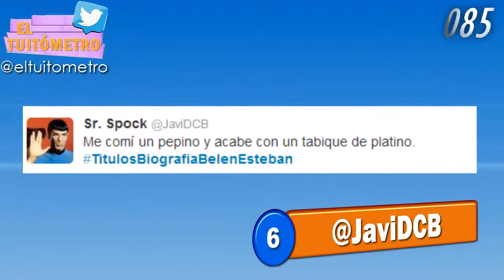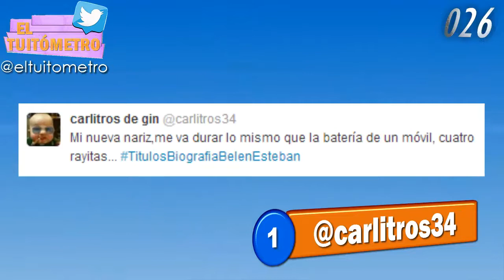El Tuitómetro | Programa 7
Copyright ElTuitómetro es una sección de ElTelevisero.com presentada por Víctor Nieto. Séptimo programa